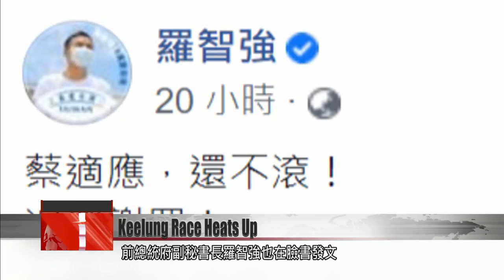KMT and DPP mayoral candidates for Keelung trade barbs at train stations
The DPP’s and KMT’s mayoral candidates for Keelung on Thursday canvassed for votes at major transport hubs in the city. The DPP candidate, Tsai Shih-ying, recently announced a joint proposal with the mayoral candidates of other Northern Taiwan cities to launch an ambitious monthly transport pass. Meanwhile, the KMT candidate expressed reservations about the plan, wondering why the proposal wasn’t announced earlier.

To attract votes from commuters, the DPP’s mayoral candidate for Keelung, Tsai Shih-ying, headed to Keelung Station early in the morning to greet locals. Meanwhile, the KMT’s candidate, Hsieh Kuo-liang, did the same at Sankeng Station. The two candidates headed to important transport hubs to canvass for votes, just days after the DPP’s mayoral candidates for Taipei, New Taipei, Taoyuan, and Keelung put forward a proposal for a monthly transport pass for the four cities costing NT$1,200.

Hsieh Kuo-liang
Keelung mayoral candidate (KMT)
I won’t oppose any measure that helps commuters. My issue is that the DPP has ruled for seven years and Lin Yu-chang is in his eighth year in office. Why did they wait until the last six months of the term to propose this?

Tsai Shih-ying
Keelung mayoral candidate (DPP)
Hsieh Kuo-liang responded to the proposal yesterday, and beat it down. It feels like he doesn’t want to see Keelung improve. We are working hard to promote this. His reaction sounds like sour grapes to me. I can understand criticism. But he doesn’t get it. He’s clueless about urban governance.

The mayoral race is heating up in Keelung. Another issue of contention is a recent accusation from former lawmaker Huang Kuo-chang, who says Tsai Shih-ying may have pressured the Ministry of National Defense to sell land at a cheap price. Former Presidential Office secretary-general Lo Chih-chiang also weighed in on the matter on Facebook, calling on Tsai to withdraw his candidacy and confess his guilt. Hsieh also commented on the matter on Thursday.

Hsieh Kuo-liang
The section chief said there was “pressure.” That section chief knows everyone in the Legislative Yuan and is the one in charge of managing the land of the Ministry of National Defense. The Ministry of National Defense admitted they had been in communication. If that’s not pressure, then what is?

Tsai Shih-ying
At that time, I was not a lawmaker. In fact, back then, the KMT was in charge. Lo Chih-chiang is trying to pin this on me. It’s simply unbelievable, jumping to conclusions.

The DPP and KMT mayoral candidates keep trading barbs on the countdown to Election Day.